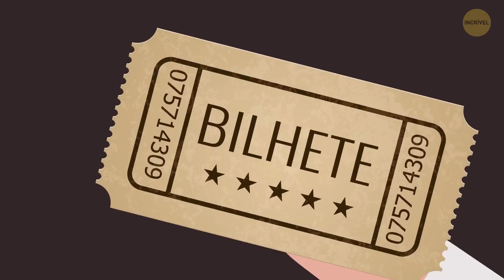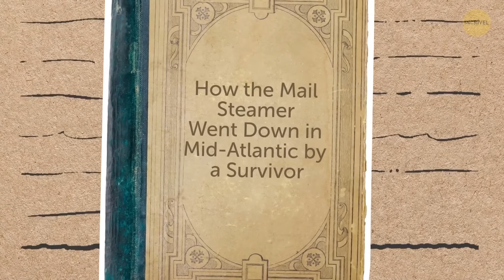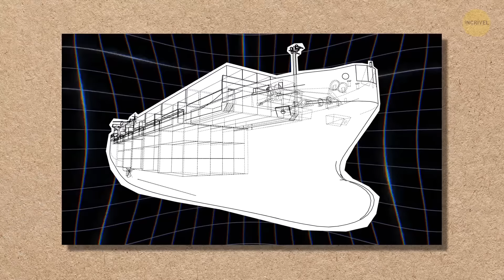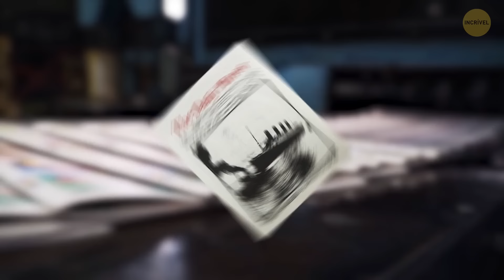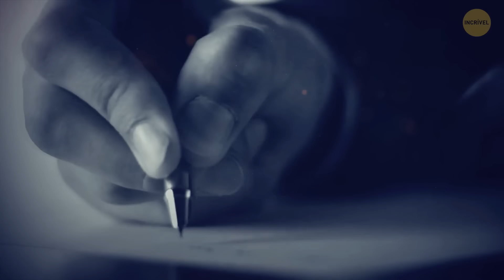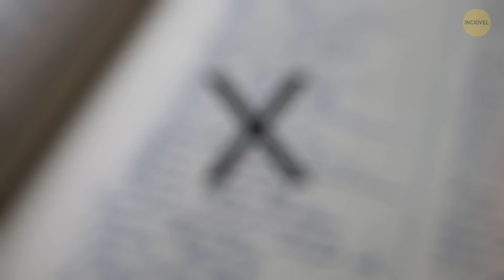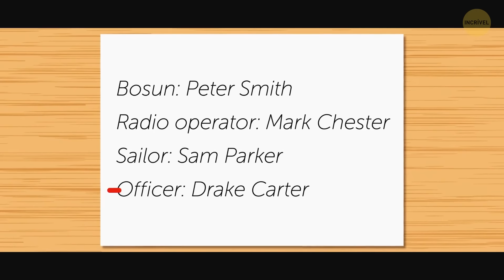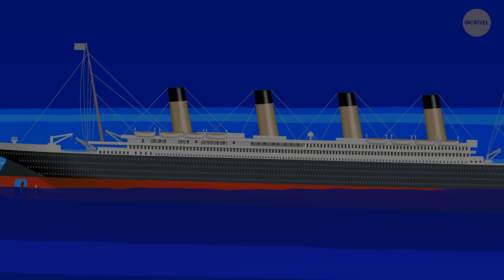Titanic: A verdade que se esconde sob as ondas